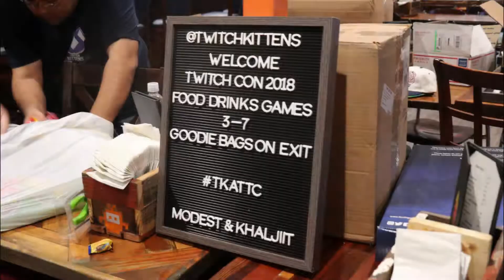TwitchCon 2018 Tribute - San Jose, California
Every year I do a video, showcasing the sights and sounds of TwitchCon. I do this with the intention of not just for myself but you the people who are not only attending this wonderful opportunity, but for those of whom for many reasons aren't able to spend time with some amazing people here. This year's focus was trying to focus more on communities as this feature was removed recently. With the amount of time allotted, it is my sincere hope that this is one means of dealing with the Twitchcon blues.

Special thanks to:

[Ashnichrist] - Thanks for the battery backup!

And countless others whom made this possible. I cannot thank all of you enough for sharing your joy and communities with the world.

Music: Rameses B - Neon Rainbow (feat. Anna Yvette) - Monstercat Release -